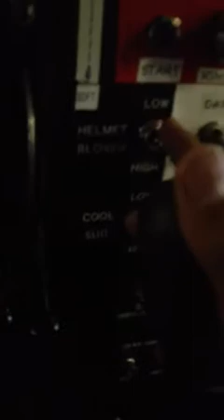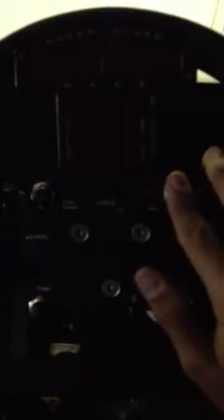Video blog 3 Daytona